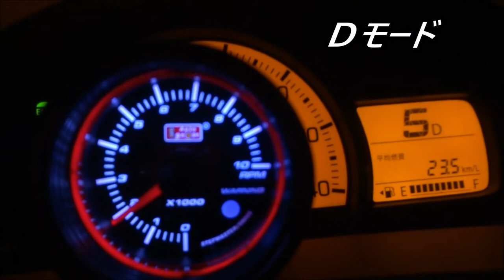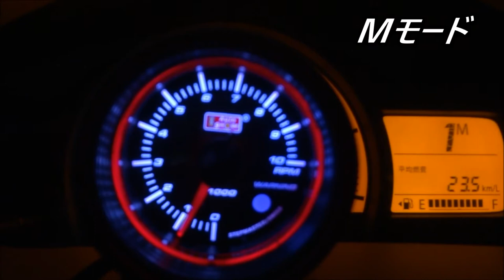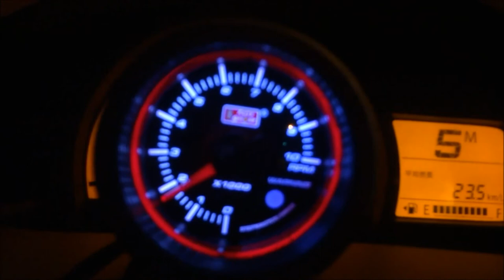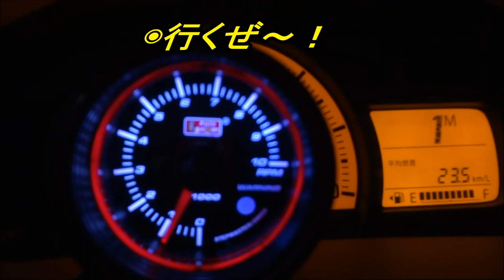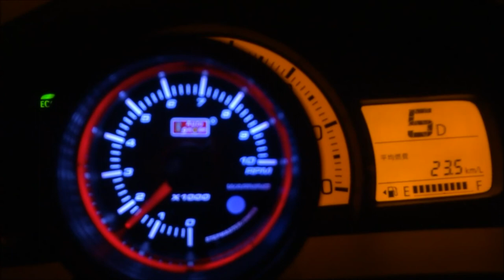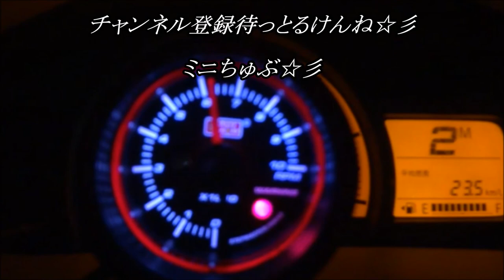感激!!🔴警告灯までフル加速 0-60km/オートゲージ【エンジェルリング】で見る☆彡 アルト(ＨＡ３６Ｓ/Ｆ)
新着
感激!!🔴警告灯までフル加速 0-60km/オートゲージ【エンジェルリング】で見る☆彡　アルト(ＨＡ３６Ｓ/Ｆ)なかなか雨台風でイージーリップ風スポイラーでなくてすいません。あと編集中にアップされる現象があり、再編集しております。【車とブログ系YouTubr】 ミニちゅぶTV

アルトをワークス風を目指しカスタムしていきながらミニちゅぶカーライフ【日常生活を含む】をご紹介していきます。

再生リストもチェック☆

関連動画☟
アルトワークス　エンジェルリング3連メータ(日本製モータ)　オイルセンサアタッチメントはBlitz

★みんカラ　ミニちゅぶ　で検索